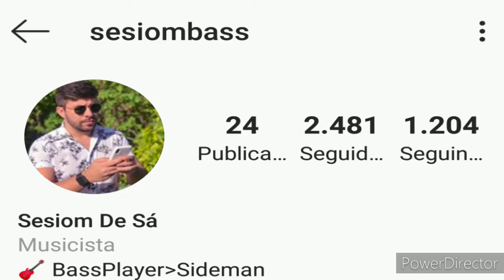SESIOM BASS | PAGODÃO NO BAIXO